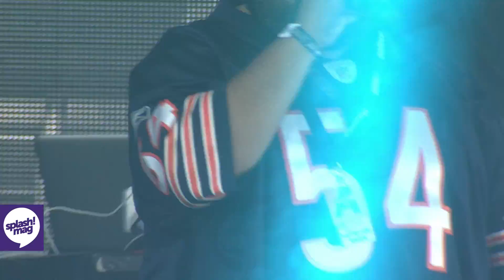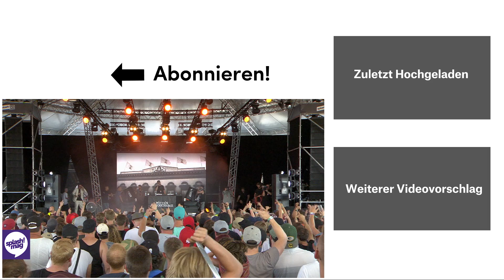Witten Untouchable live @ splash! 20 (Archiv)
Die Ruhrpott-Kombo um Ex-Creutzfeld & Jakob-Rapper Lakmann und Immer.Ready-Member Al Kareem nutzte den Samstagnachmittag auf dem splash! 20, um das Publikum mit feinstem Rap zu verwöhnen. Hier könnt ihr euch jetzt den kompletten Auftritt nochmal anschauen!